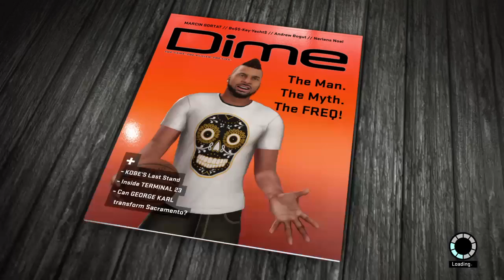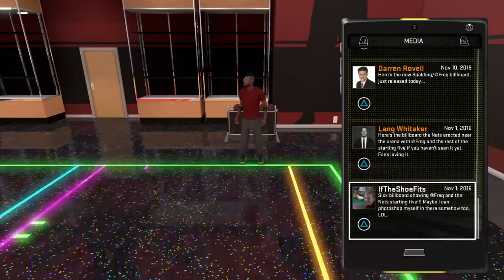gizmoe399's Live PS4 Broadcast